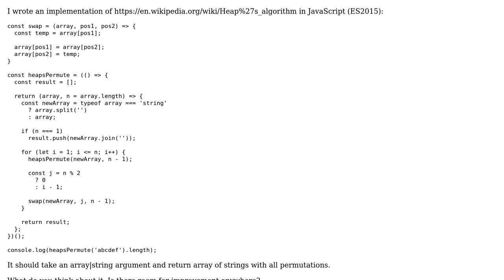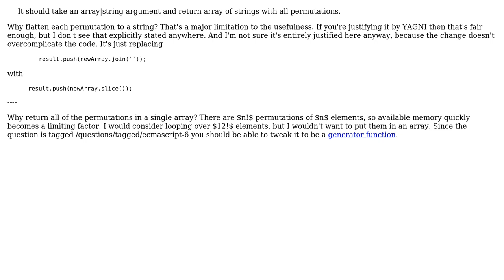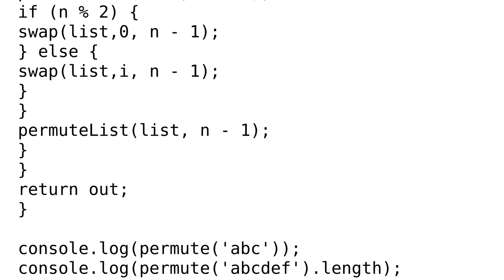Code Review: Heap's algorithm implementation - permutations (2 Solutions!!)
Code Review: Heap's algorithm implementation - permutations

With thanks & praise to God, and with thanks to the many people who have made this project possible! | Content (except music & images) licensed under CC BY-SA | Music | Images & others | With thanks to user Peter Taylor user konijn user bartsmykla user 200_success and the Stack Exchange Network Trademarks are property of their respective owners. You are responsible for your own actions.